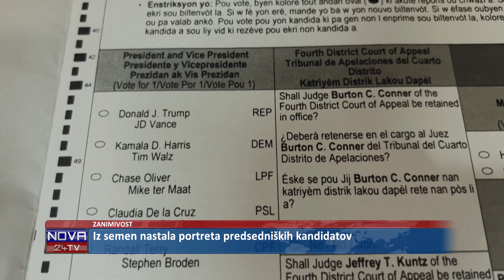[ZANIMIVOST] 05.11.2024 Nova24TV: Iz semen nastala portreta predsedniških kandidatov